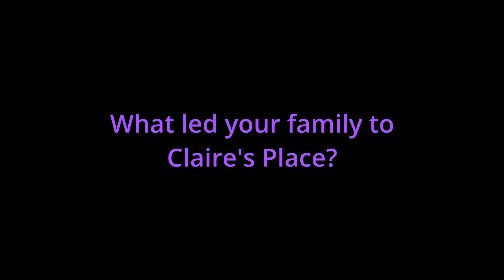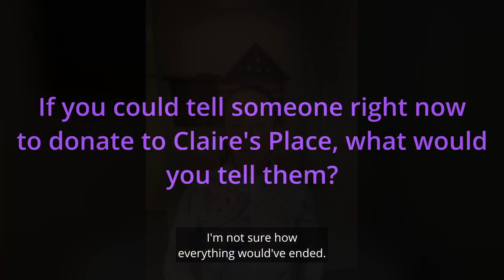How we support CF family members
When Wendy's younger brother Michael passed away from cystic fibrosis in March, 2023, her family was directed to Claire's Place Foundation for support.  We understand the strain both emotionally and financially that CF can have on a family and are grateful that we can support them in their time of greatest need.  Our hearts and prayers remain with Wendy and her family as they face a new heartbreaking reality without their beloved brother and son.
Thank you to ALL that donate to support our programs - as Wendy says " it's hard to express in words how much this support means to our community".